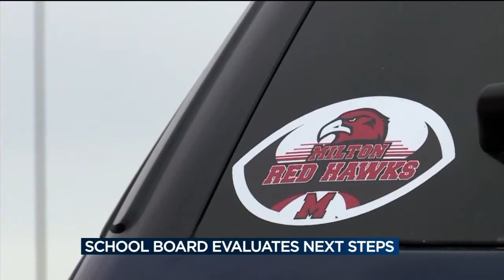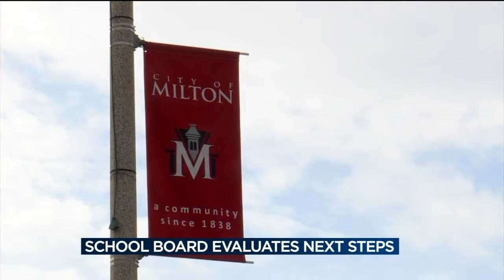Milton School Board looks ahead to address district needs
The School District of Miltons Strategic Planning Committee will be looking into what to do going forward after its operational referendum passed but its capital referendum failed at the polls on Election Day.